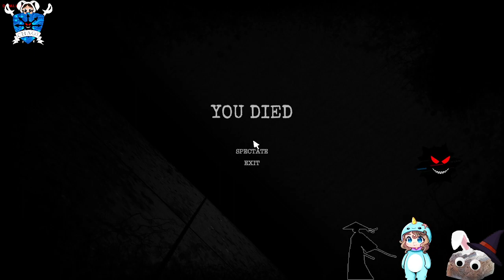Caramel again, and then Spook on today's show!